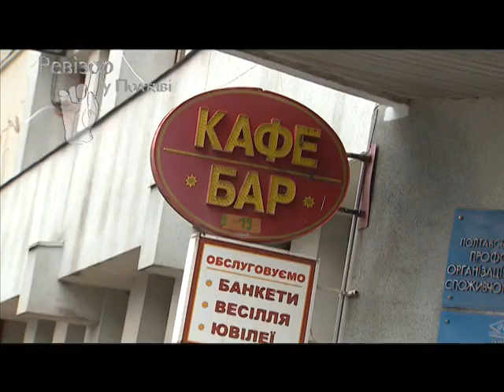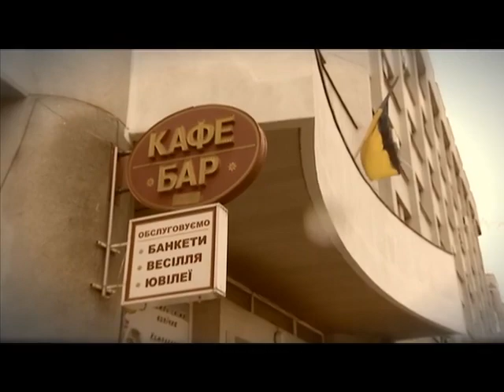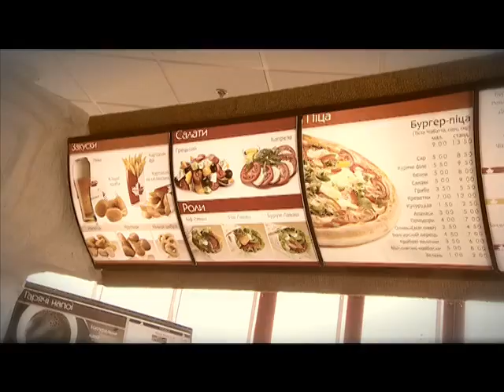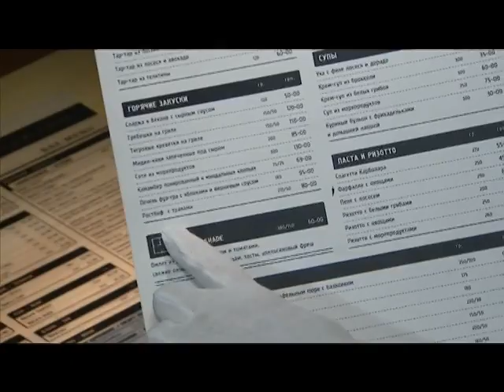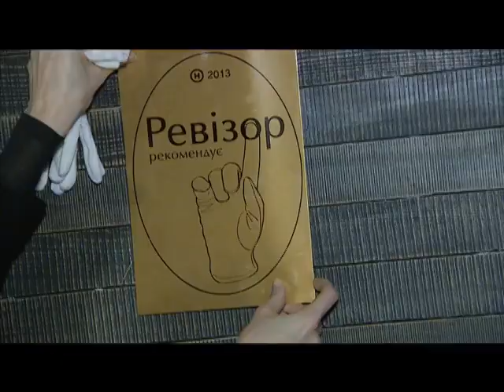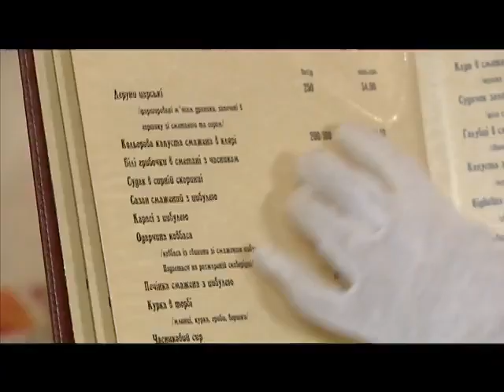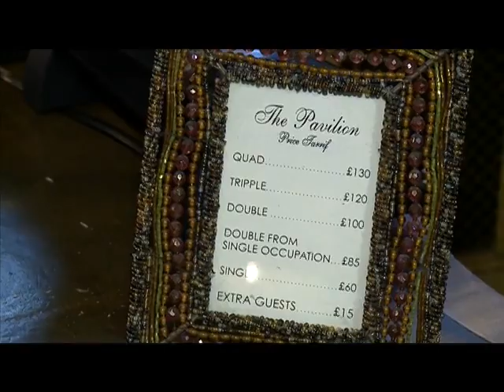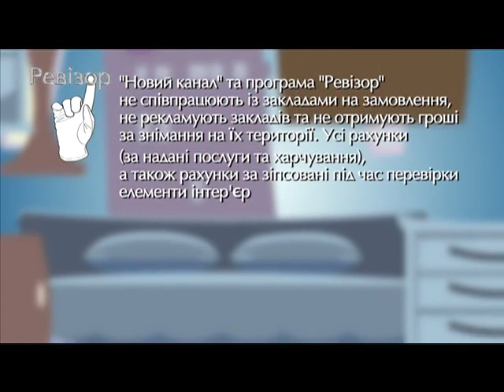Ревизор. Выпуск 22.04.2013 "Полтава"